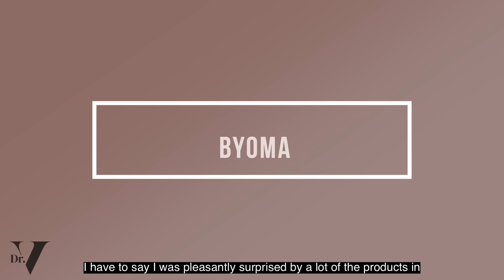BYOMA INVESTIGATION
Introducing, the *NEW* Dr Vanita Rattan Daily Range for Skin of Colour (anti-aging & brightening),

Featuring:
• Oil Melting Cleanser
• Micellar Gel Wash
• Hydrating Toner
• Exfoliate to Glow
• Anti Oxidant Serum
• Cera-Pep Brightening Moisturiser

- Dr V Inzincable Mineral Sunscreen SPF50:

- Professional Hyperpigmentation Kits for Facial, Dark Circles, Lips & Body area pigmentation - from £95

NOTE: I'm in the comments section for 1 hour from video release.

Dr Vanita Rattan's channel is dedicated to weekly teaching for skin of colour, which generally suffers from different skin issues relative to Caucasian skin and requires different products, routines and treatments.